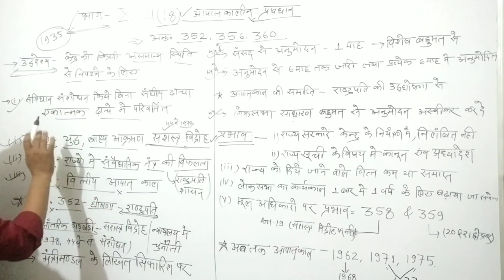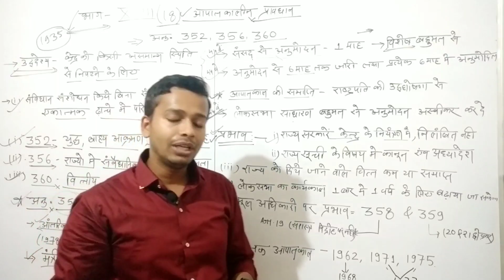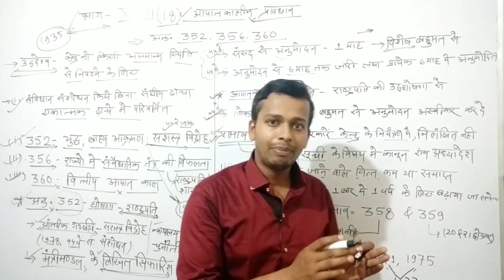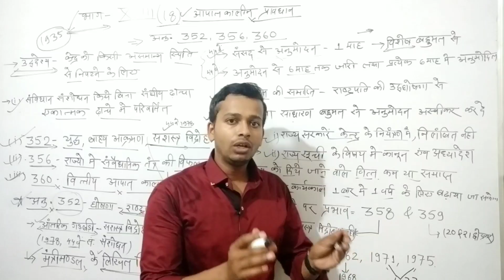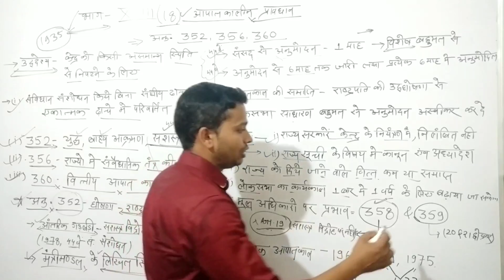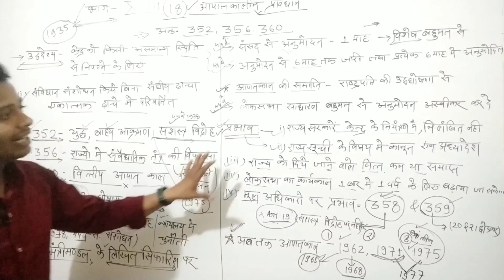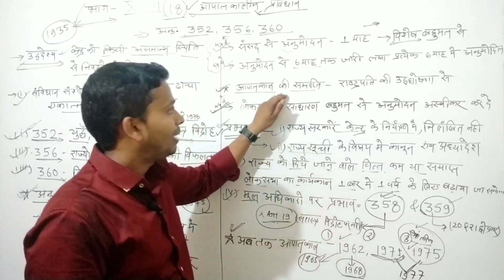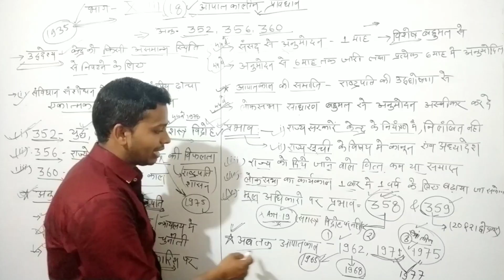भारत का संविधान भाग-18 | आपात उपबंध | अनुछेद- 352,356,360 | Cg police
CGSI के लिए Video Lacture-1
भारत का